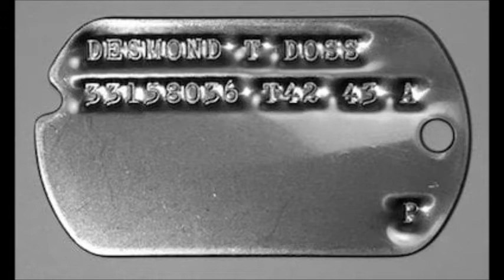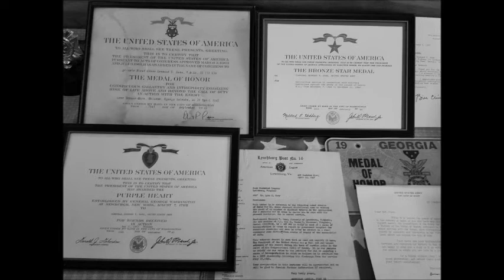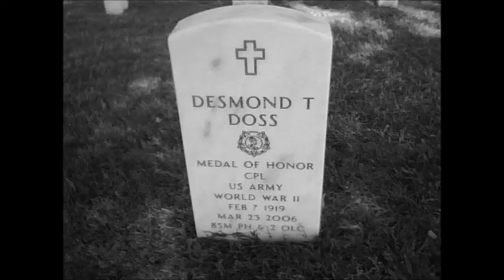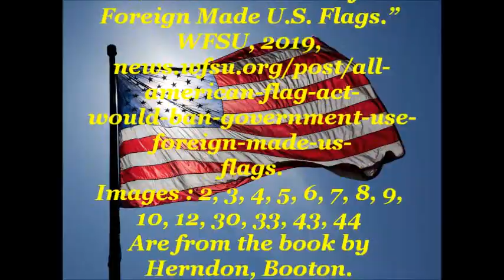Desmond Doss Documentary